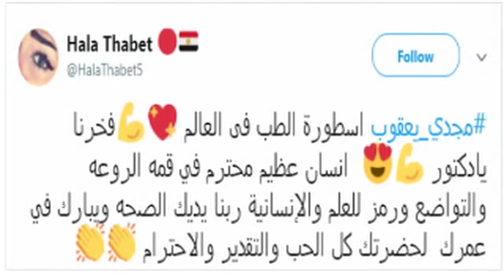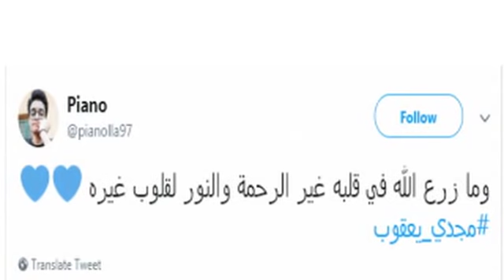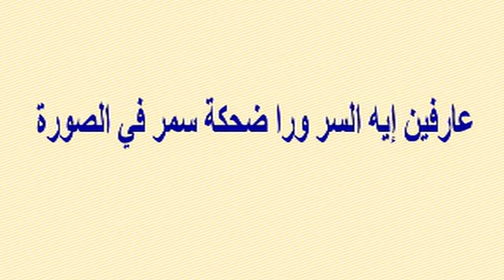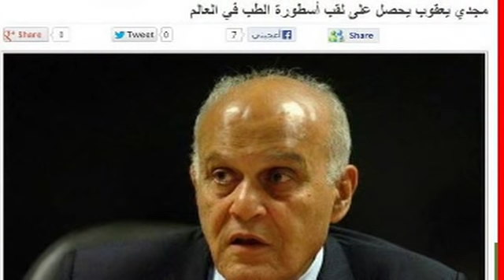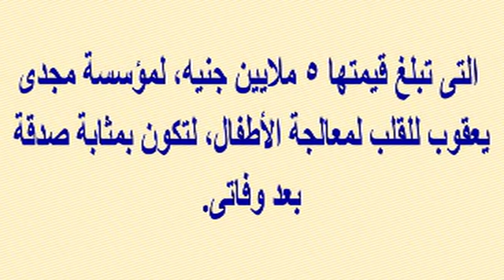مبروك د. مجدى يعقوب يحصل على لقب أسطورة الطب بالعالم وقصة سمر ومسلمة تتبرع بـ 5 ملايين جنيه لمؤسسته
مبروك د. مجدى يعقوب يحصل على لقب أسطورة الطب بالعالم وقصة سمر ومسلمة تتبرع بـ5 ملايين جنيه لمؤسسته وحب الناس له وماذا فعل سائق تاكسى ليرد جميله | أخبار النجوم